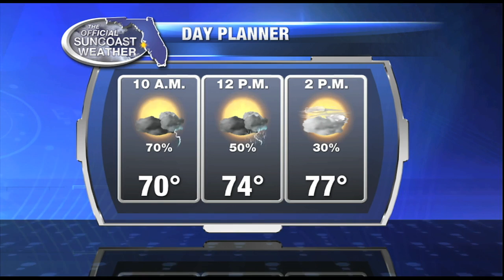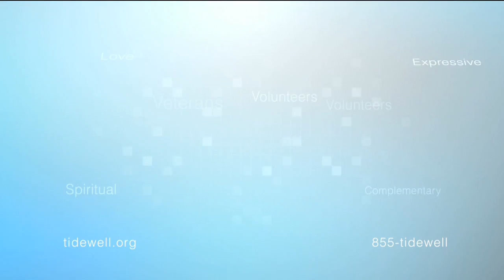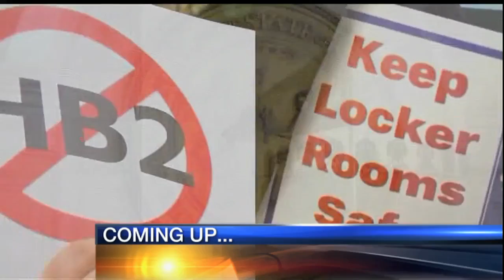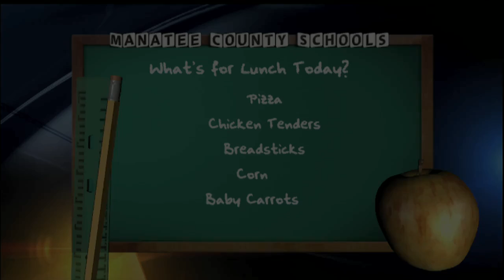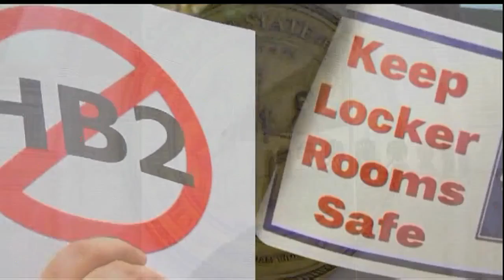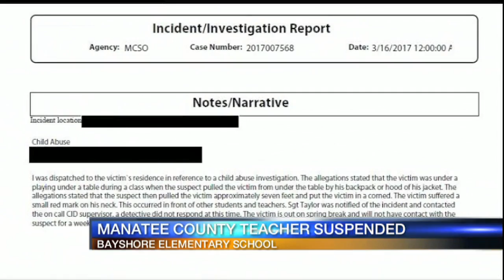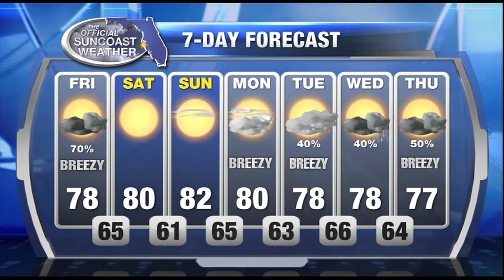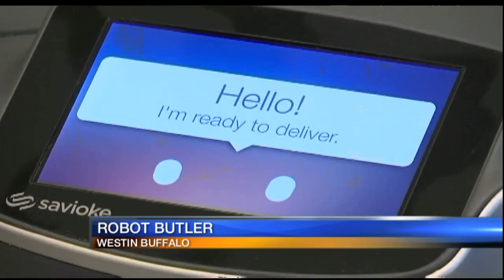Good Morning Suncoast at 5am - March 31, 2017